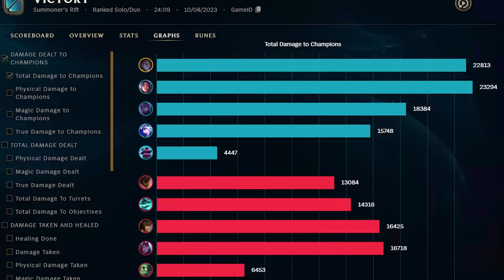SYLAS İLE BİTMEYEN AKSİYON YENİLMEZ ZİNCİR